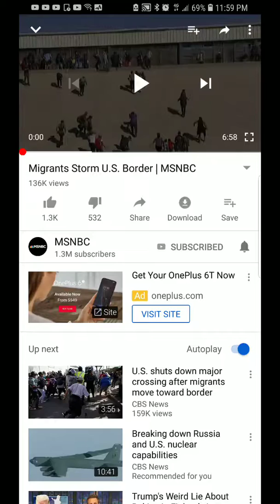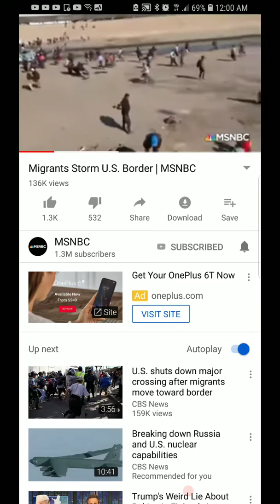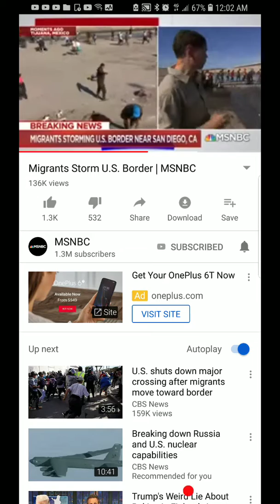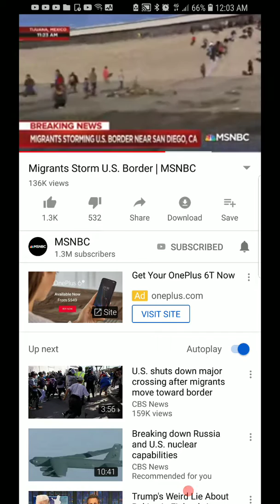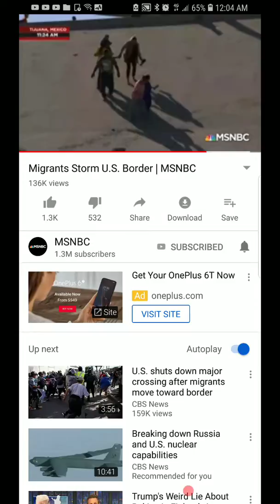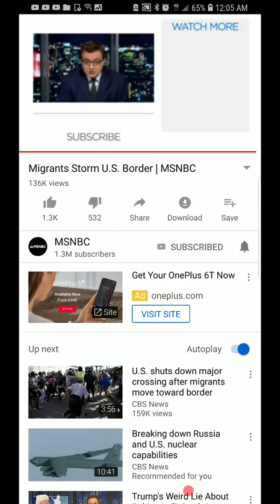Pt.2 The boarder crisis